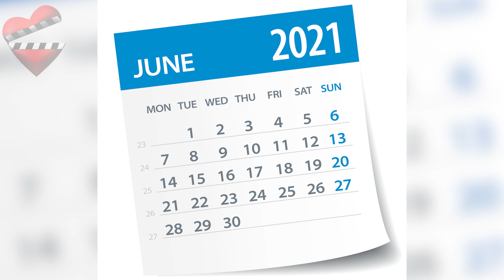Aşk Mantık İntikam incluye NUEVO personaje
La popular serie de televisión de FOX TV Aşk Mantik Intikam está recibiendo un apoyo explosivo de todos sus seguidores desde sus inicios en la temporada de verano, ahora todos debemos prepararnos para un  cambio en esta historia que se transmite todos los viernes.  Conoce los detalles.

Love Logic Revenge,
Venganza, amor y lógica,
Amor, lógica y venganza,
Aşk Mantık İntikam,
Nuevas series turcas,
Series turcas de verano,
İlhan Şen,
Burcu Özberk,
Burak Yörük,
Melisa Döngel,
Günay Karacaoğlu,
Zeynep Kankonde,
Süleyman Atanısev,
Mehmet Korhan Fırat,
Ceren Koç,
Birgül Ulusoy,
Tarık Şerbetçioğlu,
 Mehmet Yılmaz,
Aşk Logic İntikam,
Logica de amor capitulo
Esra y Ozcan,
Aşk Mantık,
Amor lógico y venganza capítulo,
Avance de Ask Mantik,
İlhan Şen biografía,
Burcu Özberk biografía,
Burak Yörük  biografía,
Ask Mantin intikam 14,
Ask Logic Intikam 14,
Logica Venganza de Amor capítulo 13,

ask mantik intikam 14 bolum fragmani  2,  yeni bölüm fragmanı son bölüm fragman 14 bölüm 2 fragmanı 14.bölüm fragman 2 kamera arkası ozan esra çınar sahneleri 9 bolum izle son fragman 11.bölüm izle magazin ünlüler  episode 14 english subtitles episode 12 trailer full episode capitulo 11 en español capitulo 15 en español